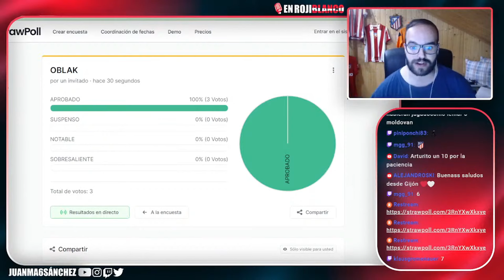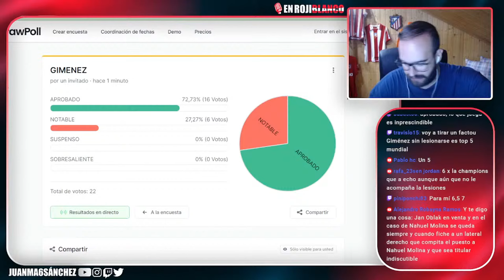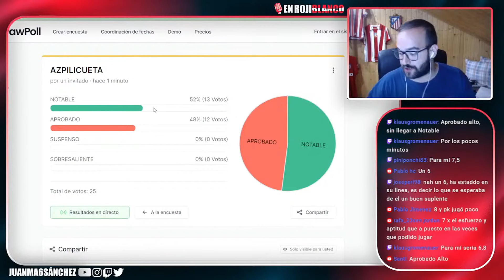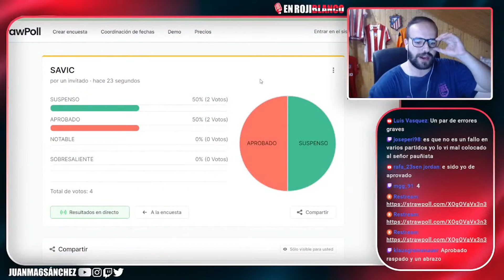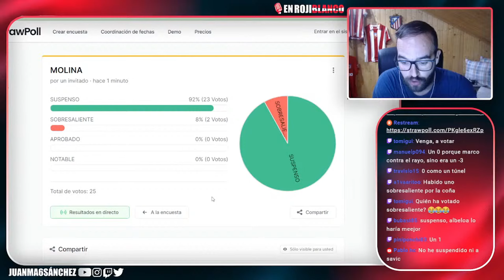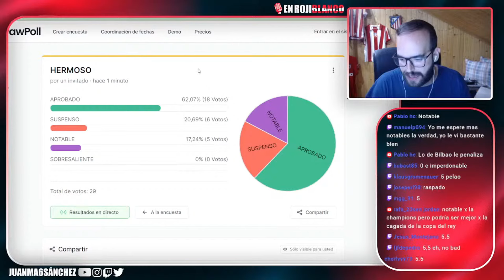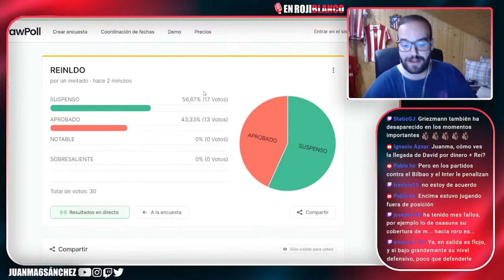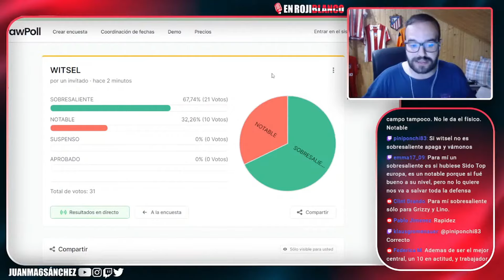DE UN MUY BUEN WITSEL A UN OBLAK MUY GOLEADO